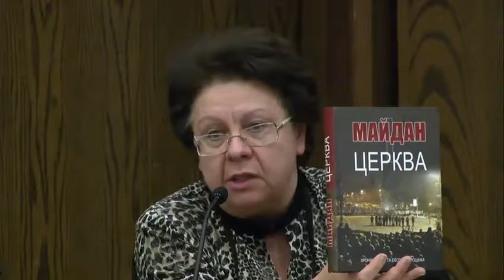2014 International Law and Religion Symposium - Concluding Plenary Session (日本語)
Concluding Plenary Session (Japanese) of the 21st Annual International Law and Religion Symposium, Brigham Young University, October 7, 2014
"Conference Summation and Concluding Reflections"
- David M. Kirkham, Moderator, Senior Fellow for Comparative Law and International Policy, Regional Advisor for the European Union and Council of Europe, J. Reuben Clark Law School, Brigham Young University
- Tore Lindholm, Associate Professor, Norwegian Center for Human Rights, University of Oslo
- Mariano Germán Mejia Jiménez, President, Supreme Court of Justice
- Liudmyla Fylypovych, Professor, Lecturer on Law and Religion, Center for Religiosu Information and Freedom, Institute of Philosophy, National Academy of Sciences of Ukraine
- Guillermo García-Montúfar, Professor, Universidad de Lima
- Byung-Sun Oh, Professor Emeritus, Sogang University Law School
- J. Clifford Wallace, Chief Judge Emeritus, United States Court of Appeals for the Ninth Circuit
- Susan J. Breeze, Head, Equality and Non-Discrimination Team, Human Rights and Democracy Department, Foreign and Commonwealth Office
- Mohd Hasbi Abu Bakar, President, Jamiyah Singapore
- Elizabeth A. Clark, Associate Director, International Center for Law and Religion Studies, J. Reuben Clark Law School, Brigham Young University
- W. Cole Durham, Jr., Director, International Center for Law and Religion Studies, J. Reuben Clark Law School, Brigham Young University; President, International Consortium for Law and Religion Studies